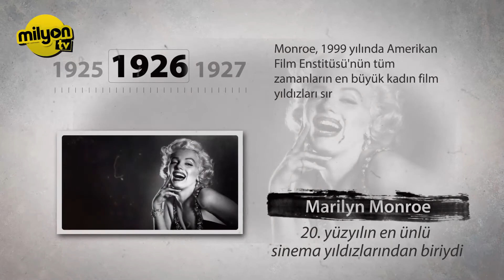Biyografi - Jim Carrey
Milyon TV'nin hazırlayıp sunduğu ''Biyografi'' programının tamamını izlemek için YouTube kanalımızı ziyaret edebilirsiniz.

Birbirinden farklı kişilerin hayatlarının yer aldığı program şimdi Milyon TV YouTube kanalında.
İyi Seyirler.

Türksat 163.Kanal
D-Smart 135.Kanal
Digiturk 106.Kanal
Vodafone TV 118.Kanal
BluTV